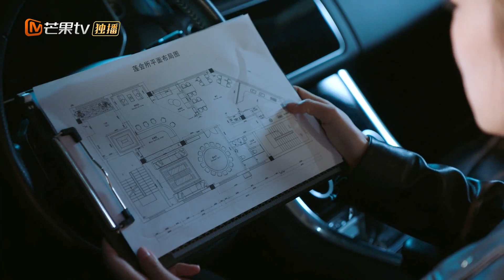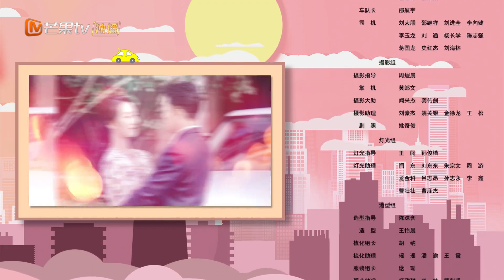ENG SUB【心动专享版】《无法攻略的女人》第8集：这。。。！鹿汐宿醉留宿谢子裕家中！ Unconquerable Women【芒果TV心动频道】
简介：十五年前，鹿家姐妹在家中目睹父亲被人所害，幸及时躲起免于一难。父亲的死被合伙人赵文东伪装成自杀，公司也落入他手中。两姐妹誓要查明真相，为父伸张。不想让妹妹鹿汐有危险，姐姐鹿思决定独自调查，却不知妹妹已然置身其中。两姐妹以不同的调查方向逐渐逼近真相，同时情感生活也遭遇着巨大的挑战……